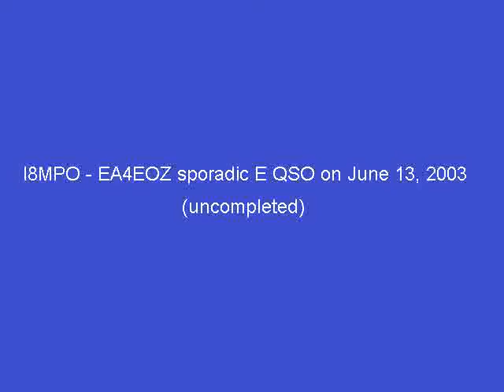I8MPO - EA4EOZ sporadic E on 144MHz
This is what happens when you take too long to complete a contact via sporadic E: Disappears as soon as it appears!

This was on June 13, 2003 using a FT-817 and turnstile antenna.